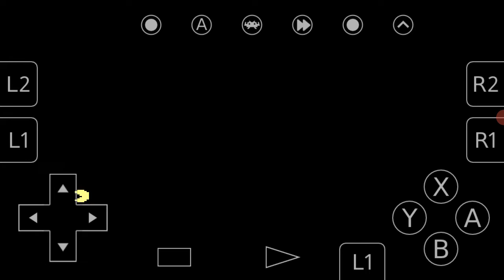Pac-Man Atari 7800 (Ms. Pac-Man Hack)